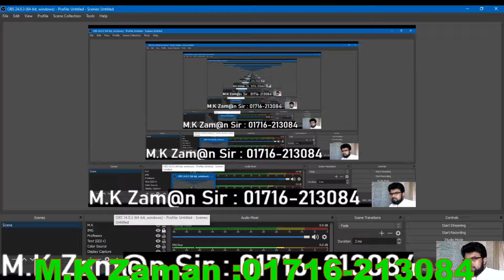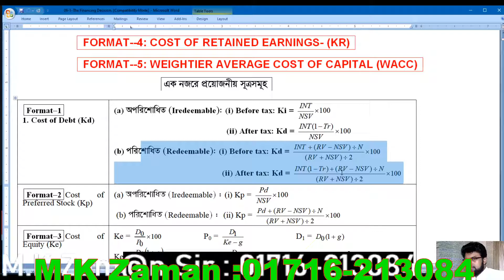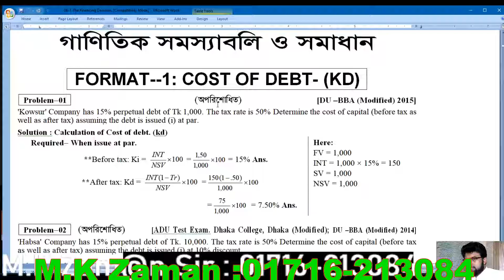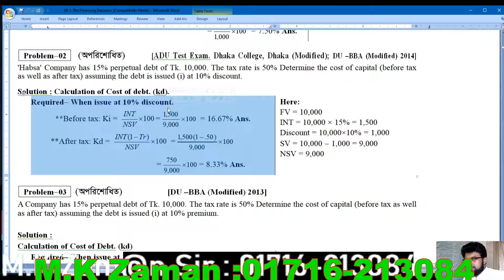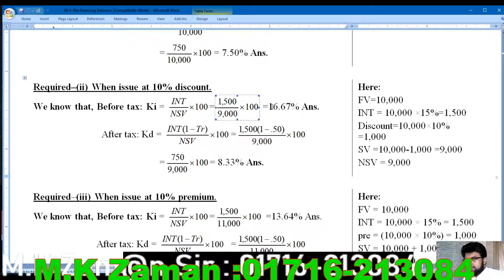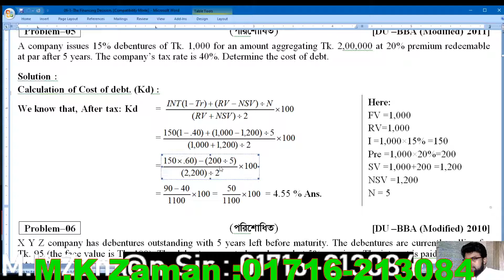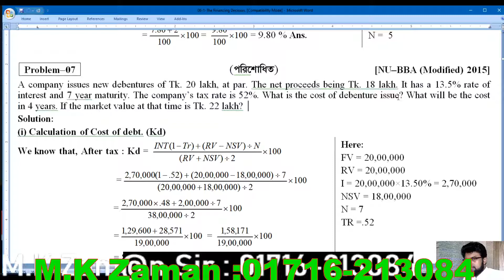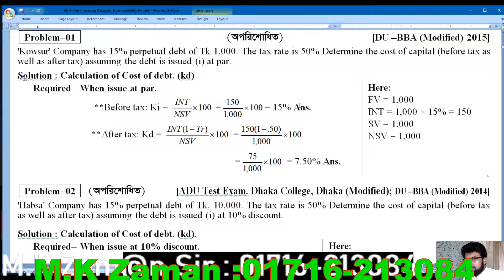Cost of Capital-Format-1: Class-1